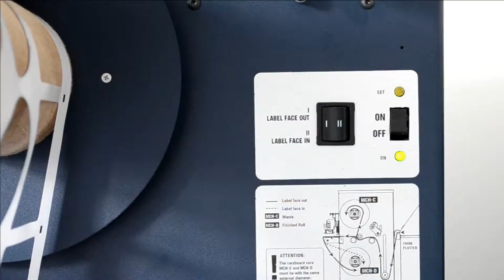Label finishing system VIRGO